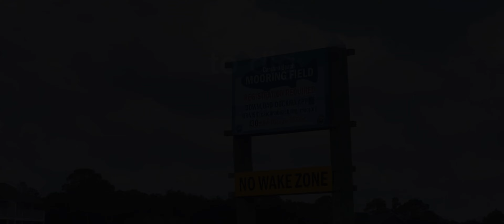Digging BIG HOLE